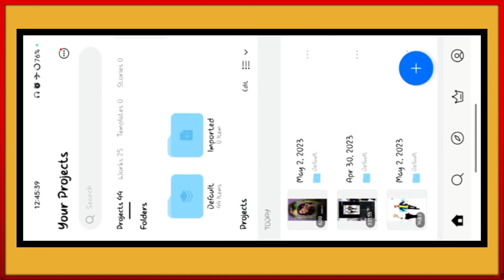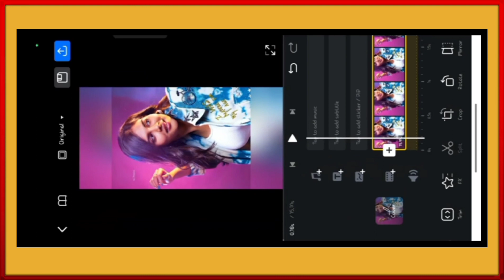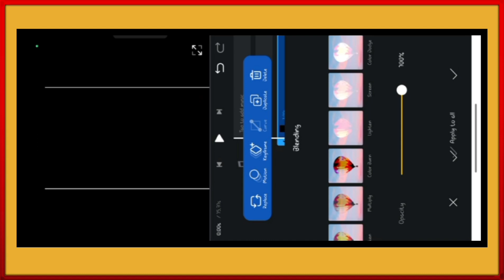VN Video Editing Tutorial | Vn App Se Video Editing Kaise Kare | How To Use Vn Video Editor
Vn Video Editing kaise kare। Vn Speed Photo Video Editing । vn Video Editor Tutorial @akshuediting

वीडियो के releted सभी फोटो विडियो आपको Teligram 🆔 में मिलेगा इसीलिए आप सभी जल्दी जल्दी teligram चैनल से जुड़ जाएं।
Thanks 🙏🙏❤️

Akshu Editing ♥️

how to use vn video editor app
how to edit video in vn editor
vn editor tutorial
instagram reels video editing vn app
vn app reels editing
vn slow motion tutorial
vn shake effect

How To Edit Video In Vn Video Editor Android Ios Hindi | Vn App Se Video Editing Kaise Kare | Vn App